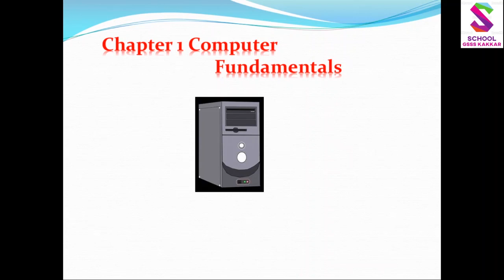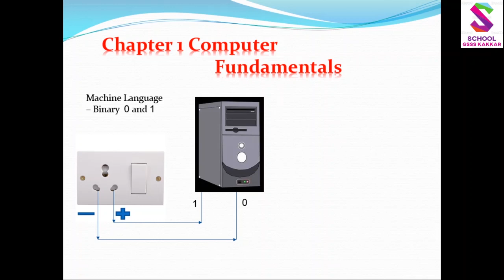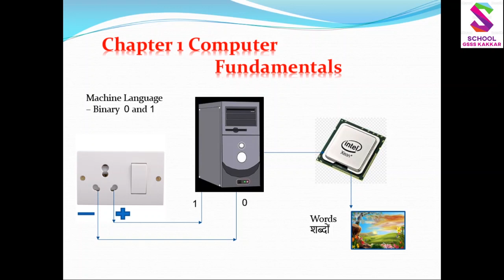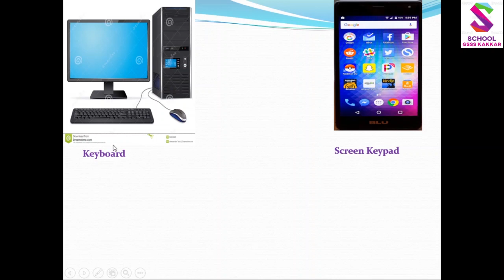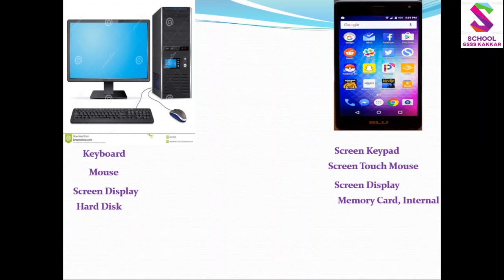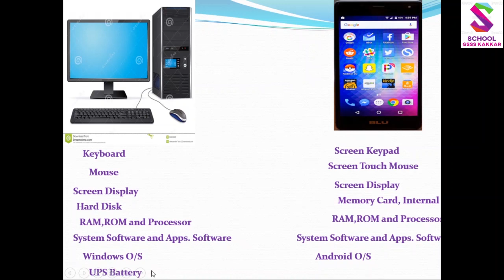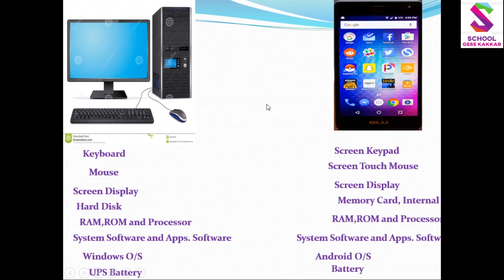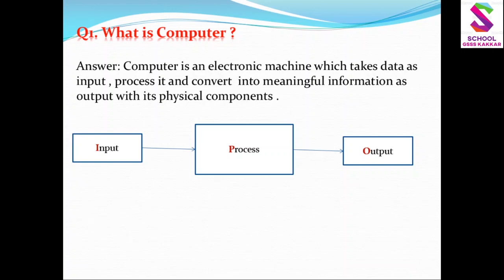CS 9th 1st Chapter Computer Fundamentals 01